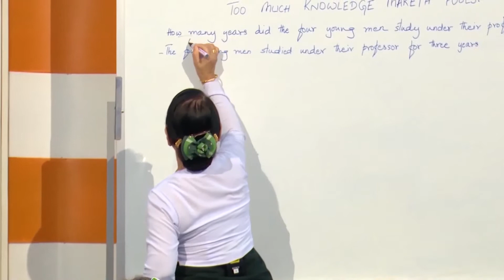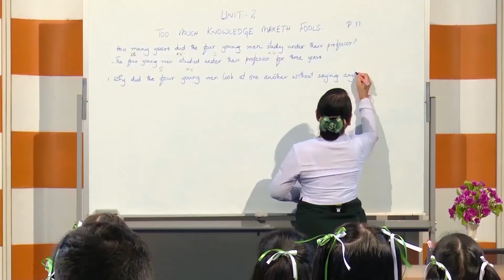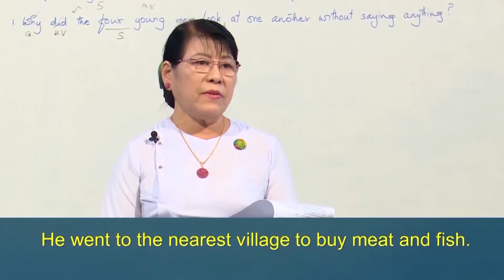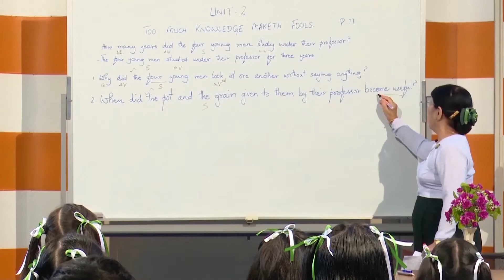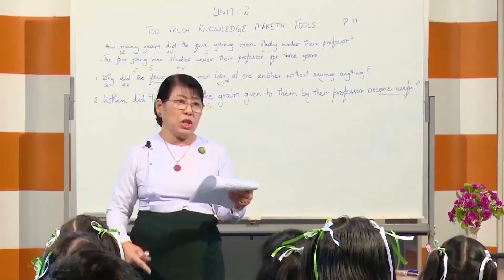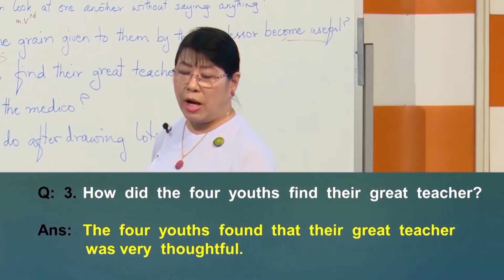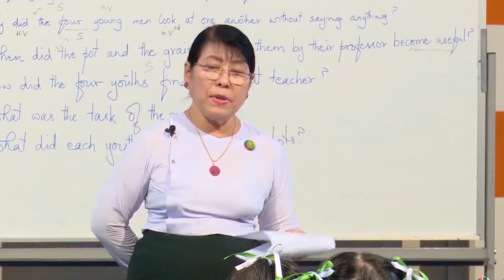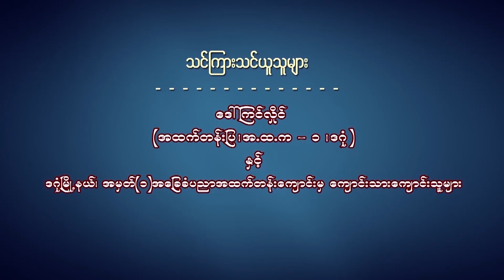Grade 11 00006 English Unit 2 Too much 2F